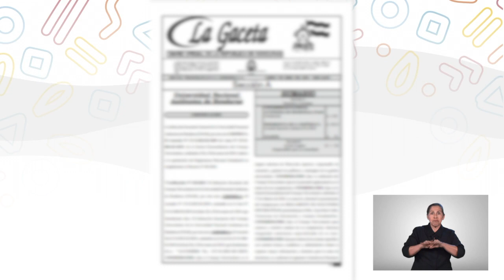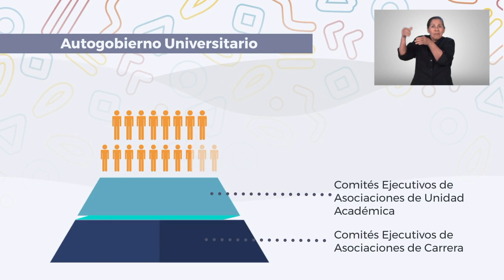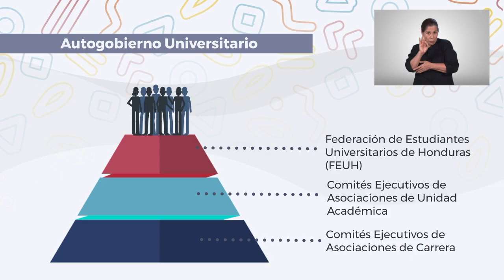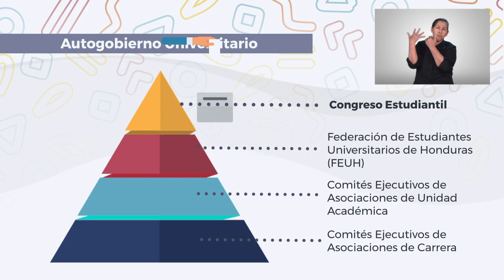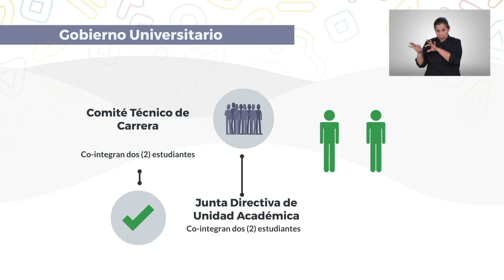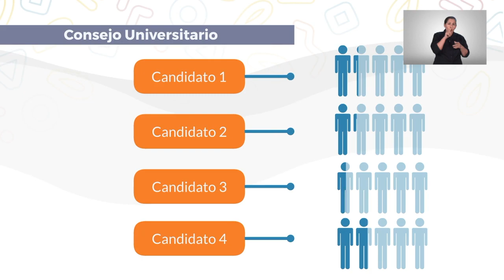¿Por qué y para qué votar? Elecciones Estudiantiles UNAH